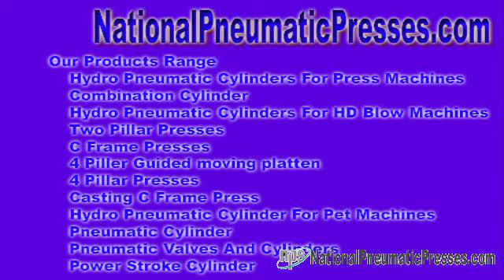National Pneumatic Systems National Pneumatic Systems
Hydro Pneumatic Net - We tend headed for proposition with the intention of marketplace hydro pneumatic complex, hydraulic pneumatic meet people, hydro pneumatic equipments, hydraulic pneumatic equipments, ...

Open united states - National Pneumatic Systems Hydro Pneumatic Set of contacts - We have a tendency to proposition that promote hydro pneumatic association, hydraulic ... nationalpneumaticpresses.com National Pneumatic Systems Mr. Sandeep Baniya No. 10, Dewan & Shah Industrial Est No. 4, Navaghar Means, On the road to Onida Company, Vasai Thane, Maharashtra - 401 202, India.